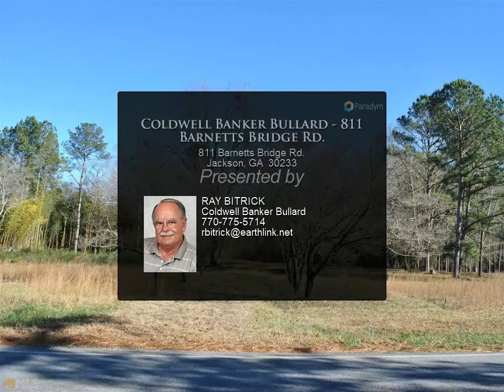Coldwell Banker Bullard - 811 Barnetts Bridge Rd.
Please enjoy this property video created by Coldwell Banker Bullard

811 Barnetts Bridge Rd.

If you are looking for a cleared 4 acre residential lot within a stone's throw of Lake Jackson. Look no more. This lot is in a quiet neighborhood and is clear and level. All it needs is for a dream home to be constructed that will be ideal for the lake enthusiast without the expense of a lake front lot. Located halfway between Atlanta and Macon providing convenient access to I75 for easy commuting to either.

RAY BITRICK
Coldwell Banker Bullard